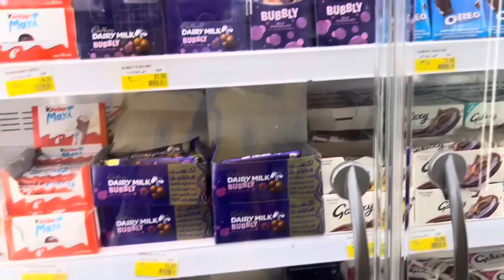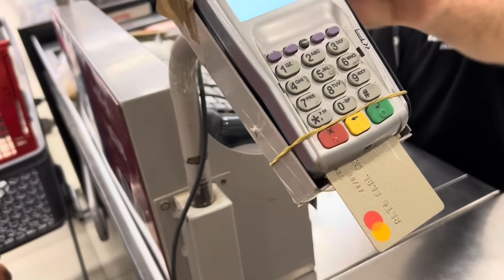ШАРМ ЭЛЬ ШЕЙХ ИЗМЕНИЛСЯ, И ЭТОМУ ЕСТЬ ПРИЧИНА. КАРФУР В ПУСТЫНЕ: АССОРТИМЕНТ, ЦЕНЫ.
В видео я рассказываю об изменениях в Шарм эль Шейхе за последние четыре года, а также, делаю обзор ассортимента товаров в Карфуре.
Поддержать
 канал, можно на карту Приват банка
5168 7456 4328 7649 Ефимова Наталия